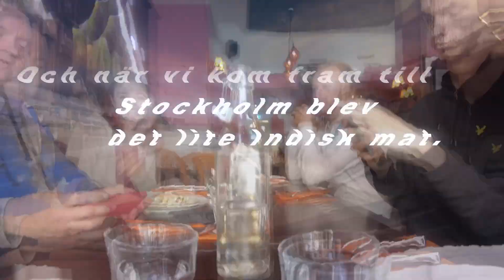Första tävlingen i R-klass - Så gick det!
Här kommer del 2 av vår resa till Stockholm och tävlingen i Kolbäck.

Trevlig lyssning!

Kram!

Hemsidan Danspassion.se
och på